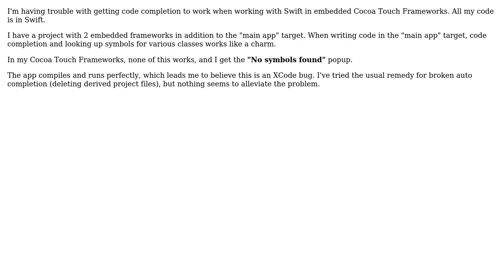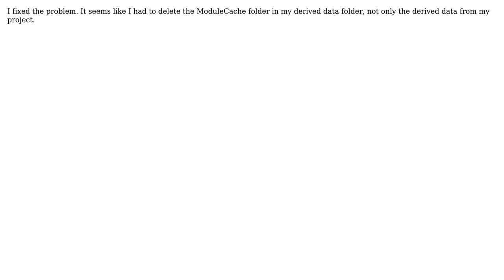Code completion does not work in swift based Cocoa Touch Framework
With thanks & praise to God, and with thanks to the many people who have made this project possible! You are responsible for your own actions.